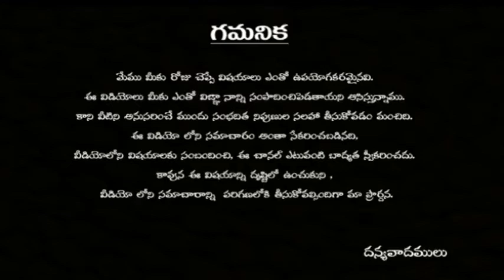BRAMHACHARYAM ANTE EMITI